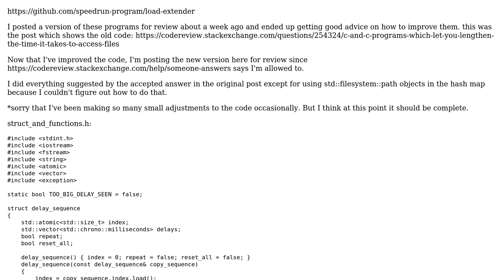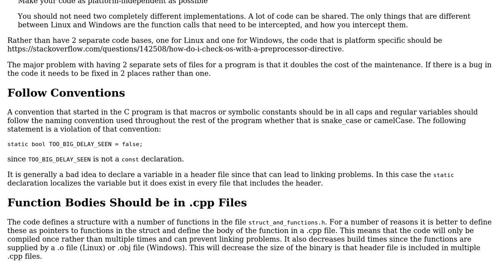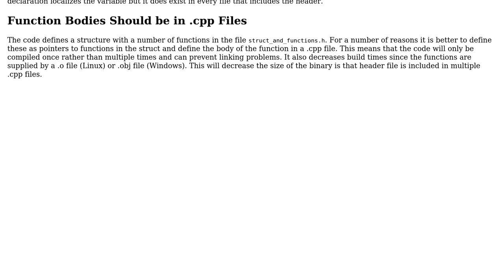C++ programs for Windows and Linux which let you lengthen the time it takes to access files...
C++ programs for Windows and Linux which let you lengthen the time it takes to access files REVISED VERSION

With thanks & praise to God, and with thanks to the many people who have made this project possible! You are responsible for your own actions.